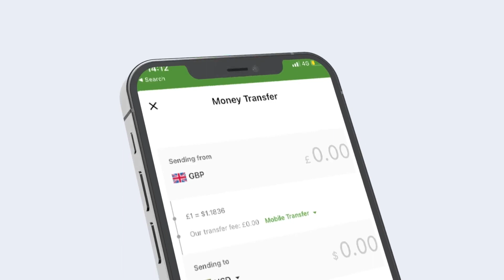GUDIGA ABAARAHA PUNTLAND OO DEEQ GURMAD AH GAARSIIYAY DEEGAANO KA TIRSAN GOBOLKA KARKAAR